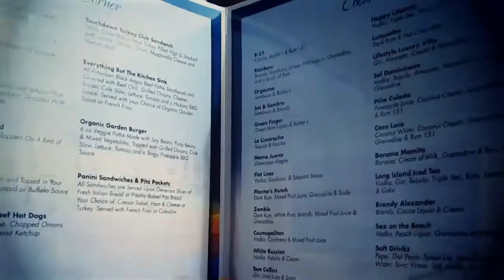Puerto Plata Tours Video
Puerto Plata Tours Video - Squeezed between a towering mountain and the ocean is this working port town, the oldest city on the north coast. Puerto Platas natural features notwithstanding, wandering the Malecón or the downtown streets surrounding the Parque Central theres a palpable feeling of neglect. Intermingled with run-of-the-mill shops are the fading, once-opulent homes built by wealthy German tobacco merchants in the 1870s. Several restaurants are worth a visit, as are a few interesting museums, and the cable car ride to the nearby bluff, if not clouded over, offers panoramic views.

Amazing Puerto Plata Tours Video